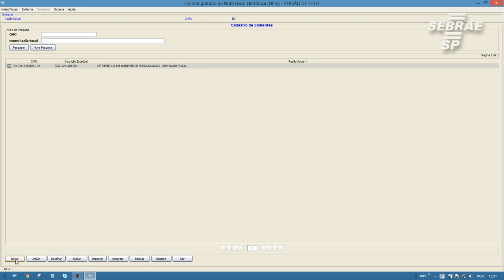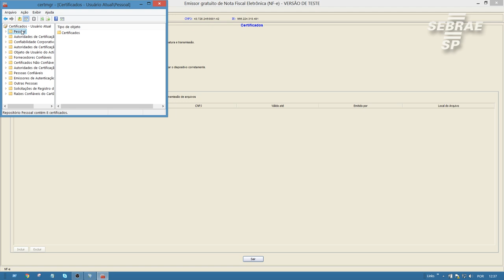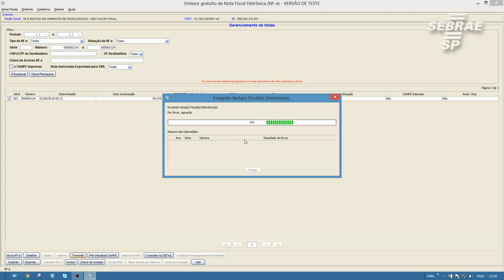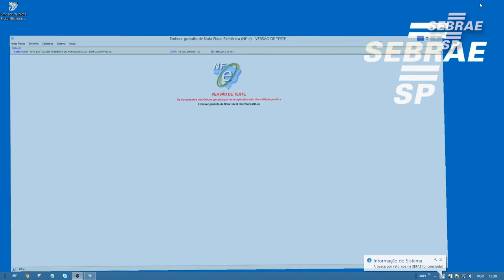Como vincular o certificado digital no Emissor de Nota Fiscal – via Repositório do Windows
Ou ligue em: 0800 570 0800